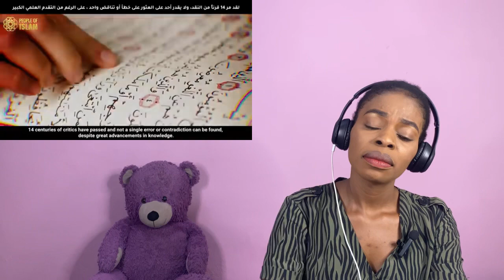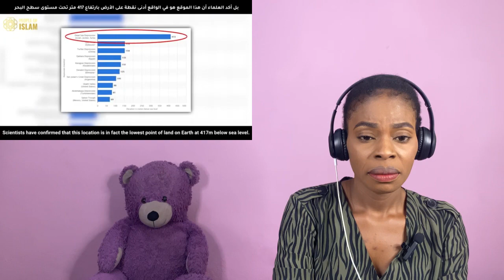FIRST TIME REACTION TO How is the Quran a miracle … I was shocked 😳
IMPORTANT DISCLAIMER: IF you don't like any of my uploads for whatever reason, please don't make a scene - contact me here on YouTube by sending me a private message or send me an e-mail & i will happily cooperate and take it down!

We make these videos to motivate people and inspire them for better workout. Our understanding is that it is in correlation to Fair Right Use, however given that it is open to interpretation, if any owners of the content clips would like us to remove the video, we have no problem with that and will do so as fast as possible.

1)This video has no negative impact on the original works (It would actually be positive for them)
2)This video is also for teaching purposes.
3)It is positively transformative in nature.
4)I only used bits and pieces of videos to get the point across where necessary.